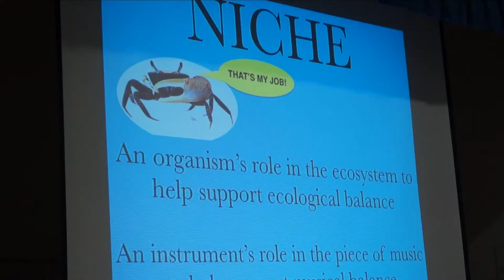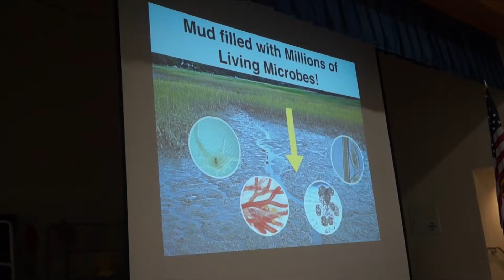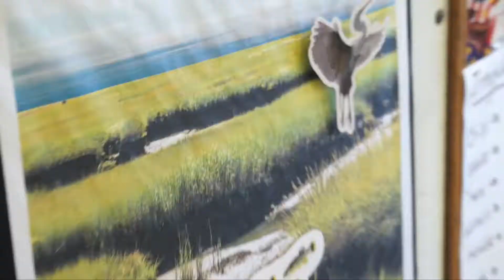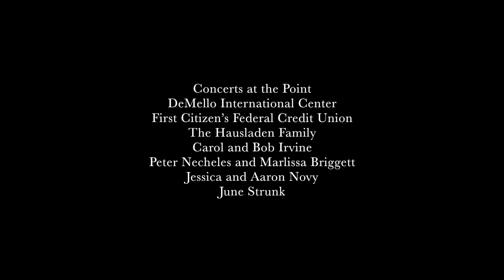The Orchestra as Ecosystem: 2017-2018 Learning in Concert Program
In the 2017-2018 Learning in Concert Program, we explored the concept of balance in music orchestration and salt marsh ecology. The students learned that each living part of the salt marsh had an important niche to maintaining balance in that ecosystem. In music, the students observed how each musical part had an important niche to create balance in a piece of music. The program featured collaborations with the Buttonwood Park Zoo and Woods Hole Oceanographic.